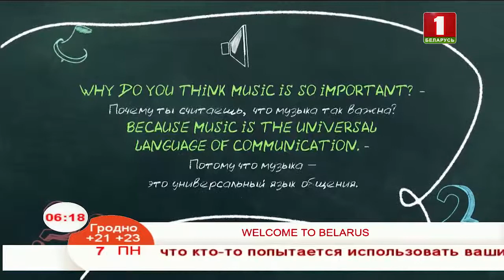Учим английский язык 07.08.2018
Important – важный, universal – универсальный,       communication – общение/коммуникация

Why do you think music is so important? – Почему ты считаешь, что музыка так важна?